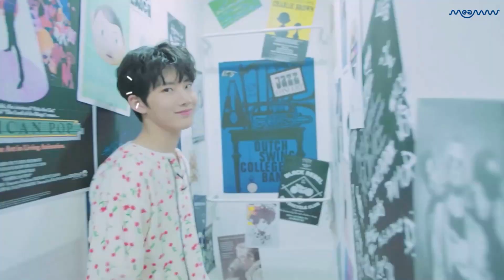K-Pop Group TREASURE To Make 2020 Debut And Release Their First Reality Show | MEAWW